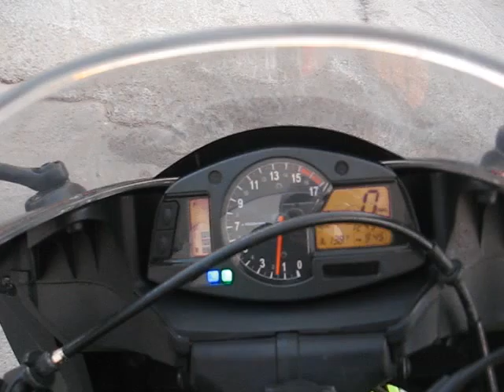ML 44087329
Video Migrado